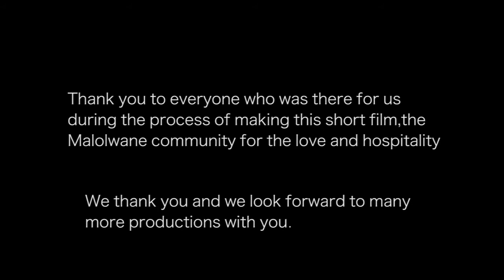Making Tokelo BTS: The Path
Just a behind the scenes video of our latest short film, Tokelo:The Path